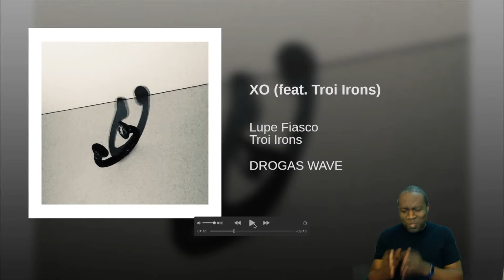Lupe Fiasco "XO" Feat Troi Irons (Reaction)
My reaction to "XO".  Lupe is amazing.